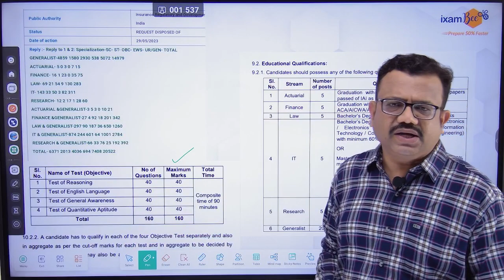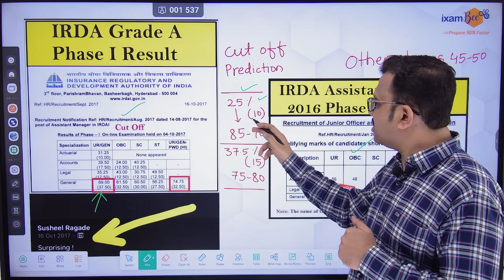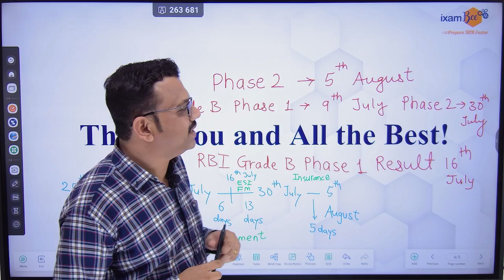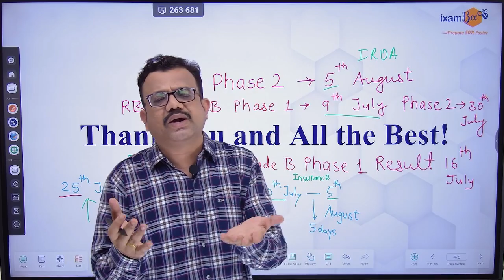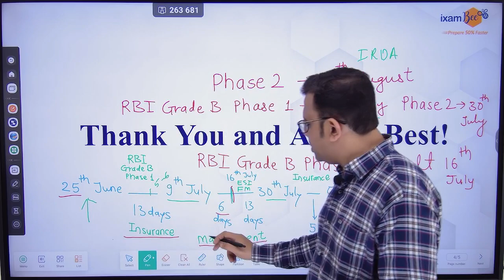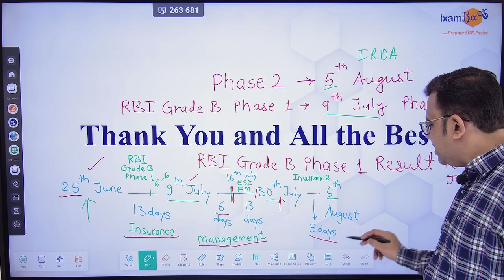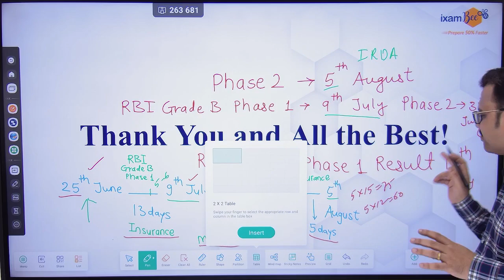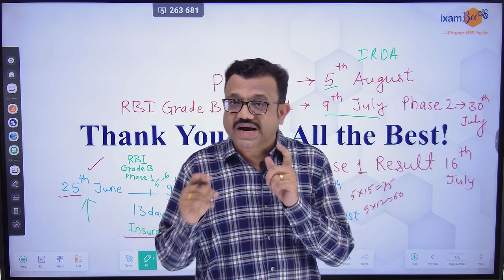IRDA Grade A Phase 1 Cutoff Prediction!